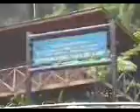Cikniki Research Station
Cikniki Research Station at Halimun National Park. Movie is property of Taman Nasional Gunung Halimun-Salak